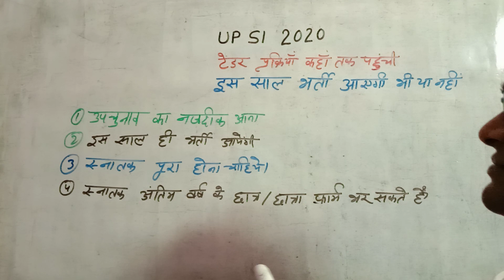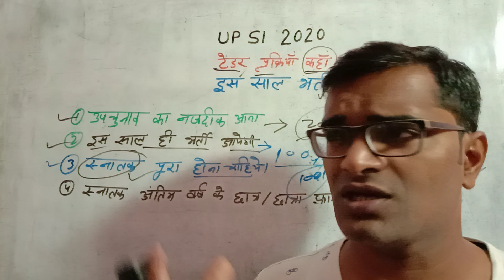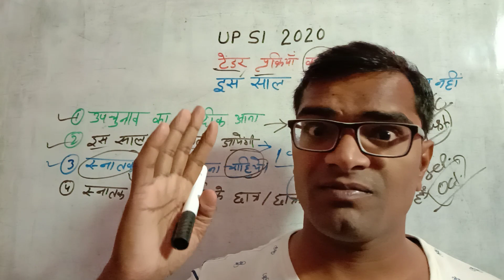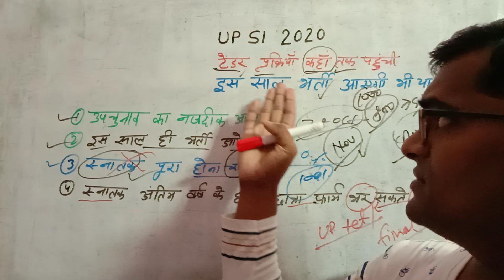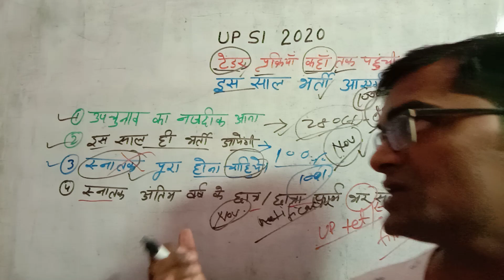UP SI Vacancy 2020 | UP Sub Inspector Vacancy 2020 | UP Daroga Bharti 2020 | UP SI Latest Updates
इस वीडियो में आपको बताया गया है कि UP SI Vacancy 2020 | UP Sub Inspector Vacancy 2020 | UP Daroga Bharti 2020 | UP SI Latest Updates |
up si 2020 new vacancy
Up si news 2020
up si vacancy update
up si vacancy 2020 latest news career Plus
Career Plus